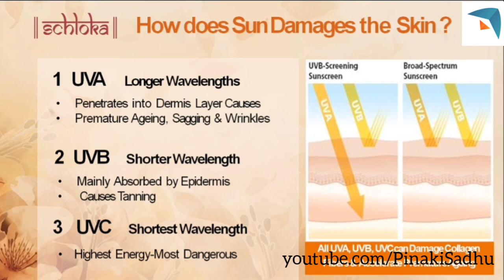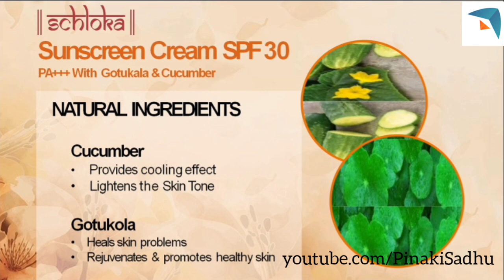Modicare | Schloka | Sunscreens | Features & Benefits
This non-oily formulation enriched with Gotukola and Cucumber feels light on the skin and helps shield it from the harsh UVA/UVB rays that cause sun burns, dark spots, darkening and pre mature ageing. Gotukola gently repairs damaged skin and Cucumber lightens the tone.

Join Modicare Family and start an exciting journey towards a bright new future!

About:- Modicare is one of India’s leading Direct Selling Companies.

Products:- Personal Care, Color Cosmetics, Skin Care, Home Care, Laundry Care, Agriculture, Auto Care, Health & Nutrition, Food & Beverages.